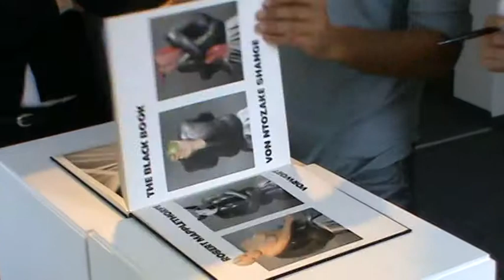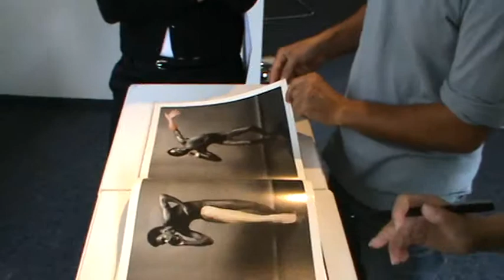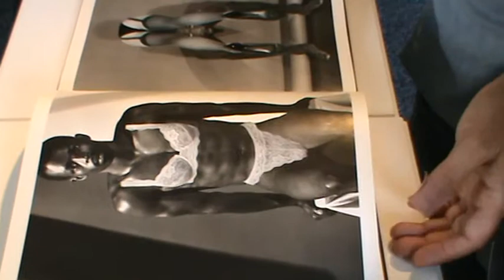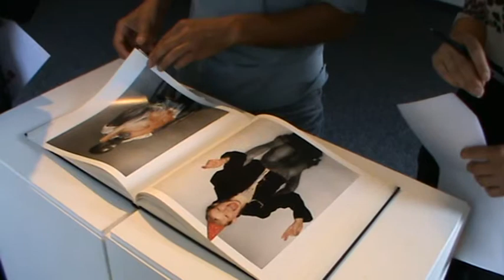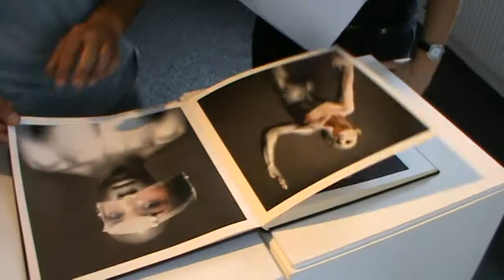Edgar Leissing Kunst Erklärung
Der Künstler Edgar Leissing erklärt seine Werke in der Hospiz Gallery Bregenz. Leider wurde dieses Buch bei der Vernissage gestohlen. Wert Euro 6.000,-
The BlackBook ist ein Buch mit Aktfotografien des Amerikanischen Künstlers Robert Mappelthorpe.
Der Künstler hat mit 98 Collagen jedes Schwarz/Weiß-Bild einzeln bearbeitet. Kunstbuch Format 29 x 29 cm, die Abbildungen etwas kleiner entstanden von 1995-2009.